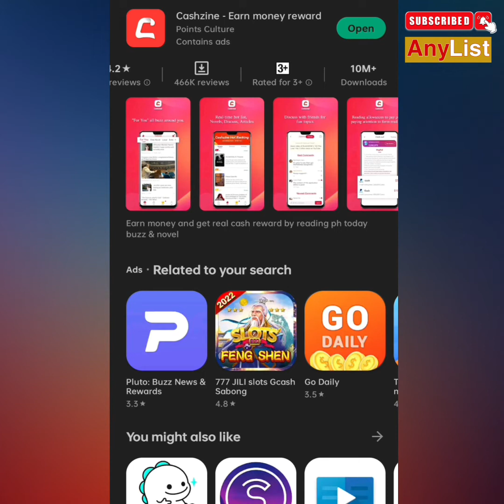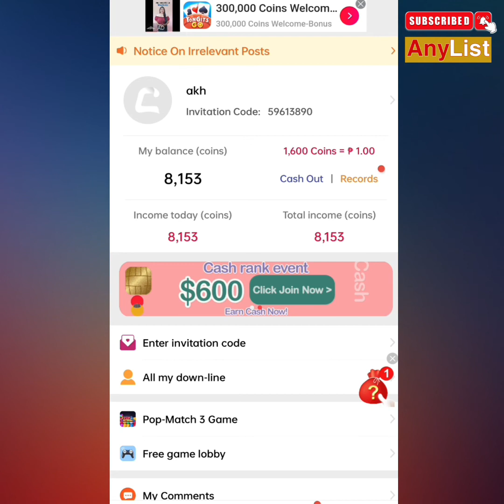PAANO KUMITA NG FREE ₱600 TO ₱1,500 SA PAGBABASA LANG NG ARTICLES | AnyList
↓FREE P10 +P800 FIRST DEPOSIT

SAGANA GAME | Click REGISTER
Use Referral ID: →  747068  ← to get FREE ₱50

AMBER GAME | Click REGISTER
Use Referral ID: →  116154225  ← to get FREE ₱55

PHOTON GAME | Click REGISTER
Use Referral ID: →  1169122  ← to get FREE ₱55

EPOCH GAME | Click REGISTER
Use Referral ID: →  1484777  ← to get FREE ₱50

MASAYA GAME | Click REGISTER
Use Referral ID: →  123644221  ← to get FREE ₱55

KABIBE GAME | Click REGISTER
Use Referral ID: →  890239  ← to get FREE ₱60

PHOENIX GAME | Click REGISTER
Use Referral ID: →  509793  ← to get FREE ₱60

AURORA GAME | Click REGISTER
Use Referral ID: →  82783462  ← to get FREE ₱60

RAINBOW GAME | Click REGISTER
Use Referral ID: →  1003678  ← to get FREE ₱60

DIAMOND GAME | Click REGISTER
Use Referral ID: →  6211315  ← to get FREE ₱70

↓GALAXY FRENZY
Free ₱10 +₱200 first deposit